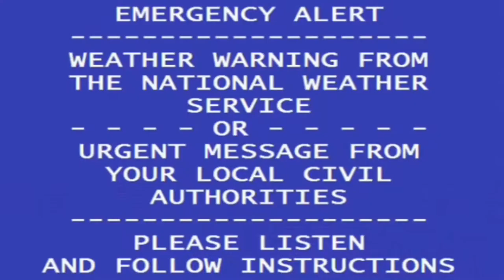New Jupiter is BACK for 2017!!!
We've decided to make a short return. We'll be playing shows until August and then hte milkman will be moving to florida but then he will back again and hopefully play shows next spring time!

NEW ALBUM JULY29th the Third Stages EP with 5 new tracks!!!